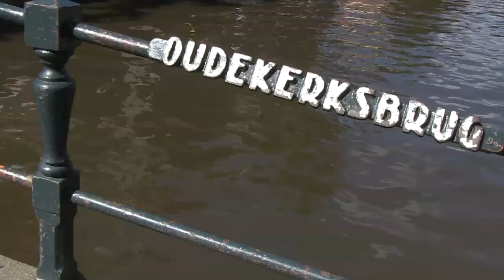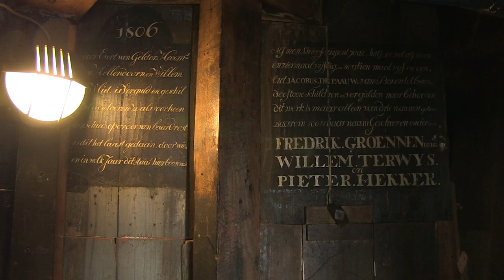Surprise in Amsterdam Red Light District NL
Duet van een klein muziekbootje en het carillon van een oude kerktoren. Fietsend langs een Amsterdamse gracht hoorde ik een trompet. Straatmuziek hoor je wel vaker in Amsterdam, maar...de trompet kreeg antwoord...van het carillon van de 17e eeuwde Oudekerktoren. Te gek!! Ik pakte mijn Canon XF 100 camera uit mijn tas en begon te filmen. Later die week kon ik met de carillonspeler mee de toren op. Het werd mijn ultieme zomerfilmpje. Veel kijkplezier!